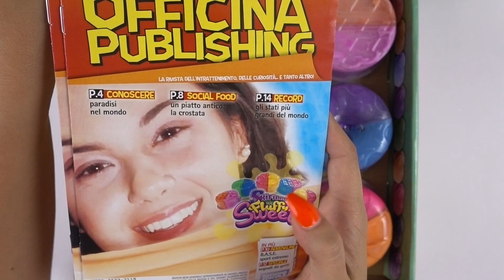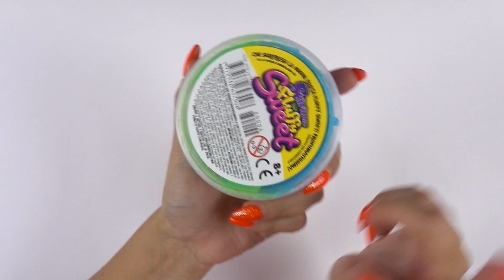APRO i nuovi SKIFIDOL FLUFFY SWEET! Super MORBIDI!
Ciao Dolci Unicorni! Tornano gli spacchettamenti edicola con i nuovi Skifidol Fluffy Sweet! Come saranno??